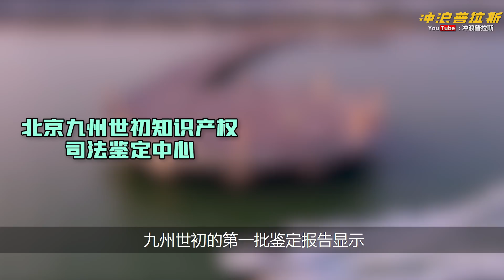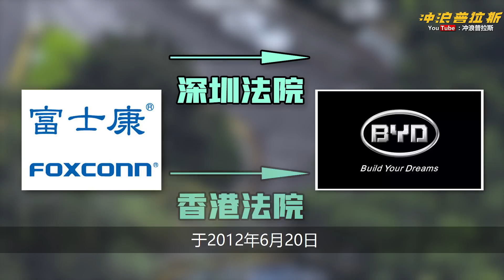“克隆”流水线，挖角500人，抢夺大客户，复盘比亚迪如何偷师富士康，二十年夺下龙头地位【中国商业史26】下集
【中国商业史26】富比之争下集：“克隆”流水线，挖角500人，抢夺大客户，复盘比亚迪如何偷师富士康，二十年夺下龙头地位
电池巨头比亚迪，为何跟知名台企富士康产生过节？
富士康董事长郭台铭做了什么，得罪了比亚迪？还是比亚迪创始人王传福，得罪了富士康？
国际知名手机代工企业和国际知名电池企业之间，究竟发生过哪些摩擦，以致于双方对簿公堂？
到底是哪一方先派出了商业间谍，潜入了对方的工厂？